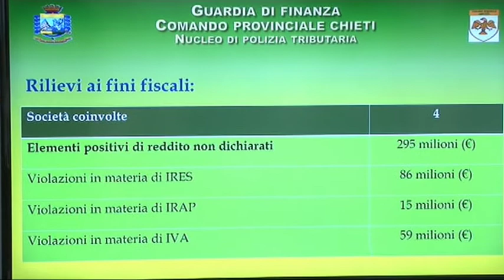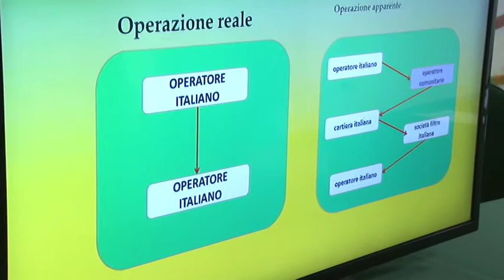Chieti gdf scopre Maxi frode fiscale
La guardia di finanza di Chieti scopre una maxi frode fiscale da 295 milioni di euro,un sodalizio criminale internazionale che ha portato alla denuncia di 42 persone